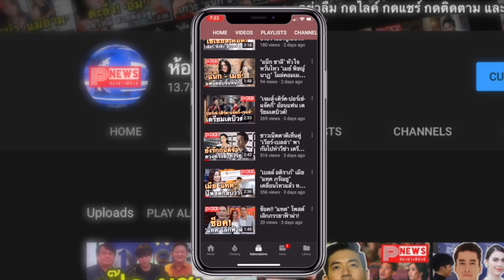ห้องข่าวพีนิวส์ | ปังมาก! “ไบร์ท-วิน” นำทีมนักแสดง “GMMTV” คว้า 12 รางวัลจาก “Kazz Awards 2021”